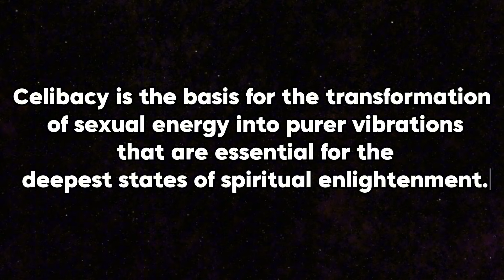Vow of Celibacy | Priest (2011)